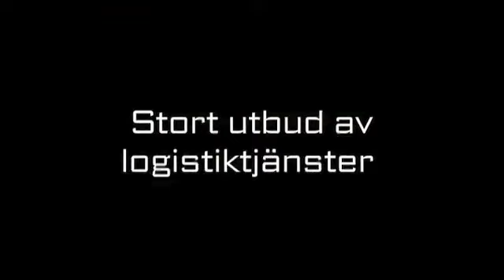Spedition Stockholm-Arlanda CEVA Logistics (Sweden) AB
Söker du efter "spedition" eller "godstransport"? Kontakta då CEVA Logistics (Sweden) AB på 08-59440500, eller kom förbi oss på Söderbyv.4 i Stockholm-Arlanda. För mer information, besök gärna vår profilsida via länken ovan.